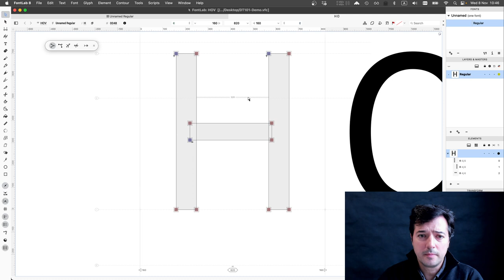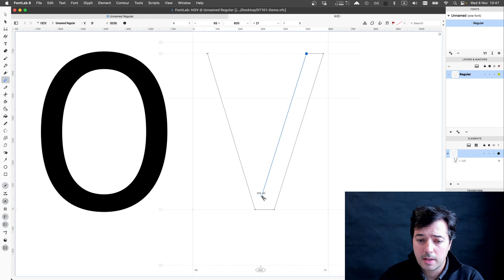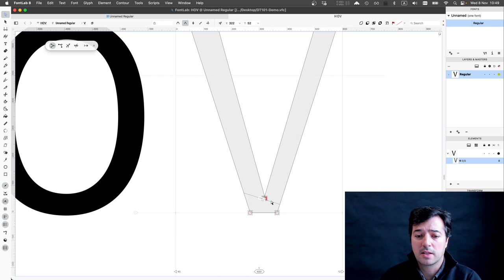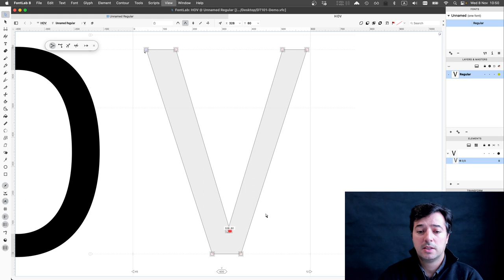DT101 - Fontlab 8 Tutorials #6 (V)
Loop Corners